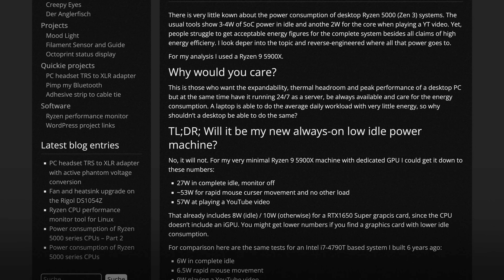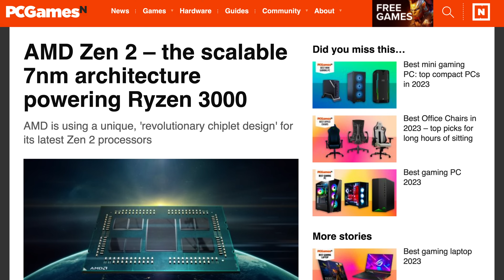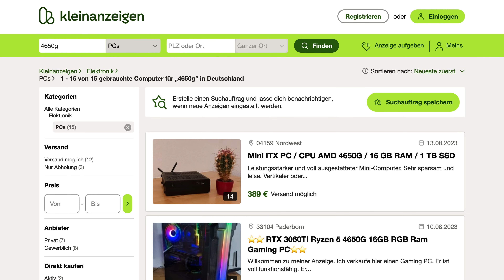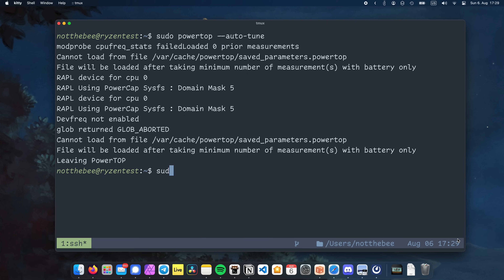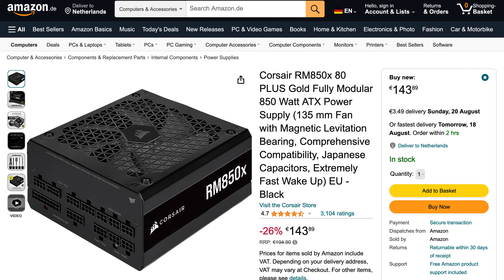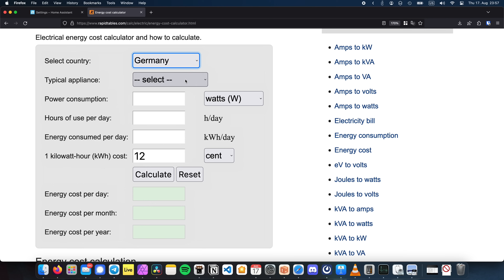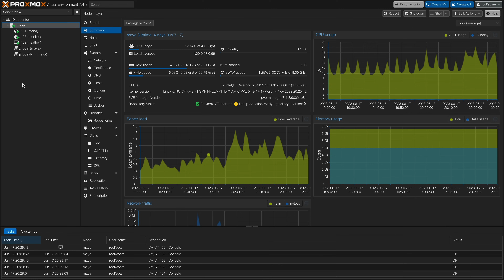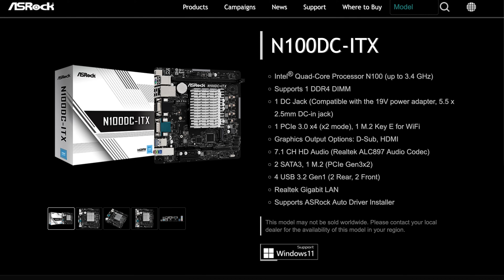This $250 Ryzen Pre-Built is a BEAST Home Server!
To try everything Brilliant has to offer—free—for a full 30 days, .

Vladislav Kurnikov – A New Time

Videos are edited with Davinci Resolve Studio. I use Affinity Photo for thumbnails and Ableton Live for audio editing.

Video gear:
Camera (Amazon)
Main lens (Amazon)
Microphone (Amazon)
Key light (Amazon)
Softbox (Amazon)
Secondary light (Amazon)

Other stuff that I use:
Monitor (Amazon)
Monitor arm (Amazon)
Laptop stand (Amazon)
Mouse (Amazon)
Audio interface (Amazon)

Timestamps:
00:00 The intro
00:47 Brilliant.org
01:45 The CPU
04:19 What's the catch?
05:12 The pre-built
07:00 Power consumption
09:59 Replacing the PSU
12:38 Replacing the motherboard
13:29 Performance
15:22 Final words